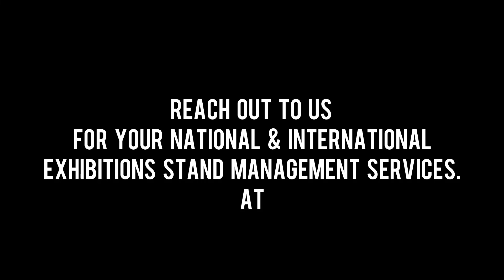KC Creations Exhibition Stall at Gift Expo 2022 by INXS Creations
This is second time in a row that INXS Creations design and build exhibition stand for KC Creations at Gift Expo. It was at Pragati Maidan, New Delhi and stall design and finishes were appreciated by KC Creations team and visitors at the show.

WE AT INXS CREATIONS, EXPRESS OUR SINCERE GRATITUDE TO K C CREATIONS MANAGEMENT FOR THEIR TRUST IN OUR SERVICES. WE ARE ALWAYS AVAILABLE TO TURN YOUR EXHIBITION STAND DESIGN ASPIRATIONS INTO PRACTICAL REAL EXHIBITION STAND DESIGNS, CONVERT THEM INTO AMAZINGLY CRAFTED AND BUILD EXHIBITION STANDS SO THAT YOUR BRAND ROAR HIGH IN THE EXHIBITION AND DISPLAY YOUR PRODUCTS AND SERVICES AT ITS BEST ON YOUR EXHIBITION STANDS.

DO GET IN TOUCH TO DISCUSS ABOUT YOUR REQUIREMENTS FOR AMAZING EXHIBITION STANDS IN INDIA, DUBAI, UAE, NEPAL, BANGLADESH SRILANKA, AFRICA, GERMANY, ITALY, SPAIN, TURKEY, UNITED STATES OF AMERICA, CHINA AND BEYOND.